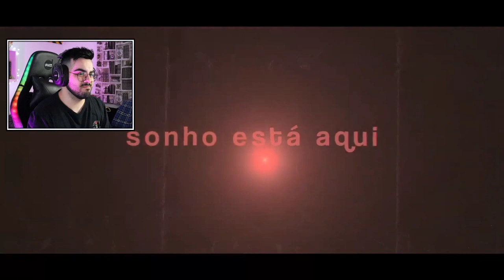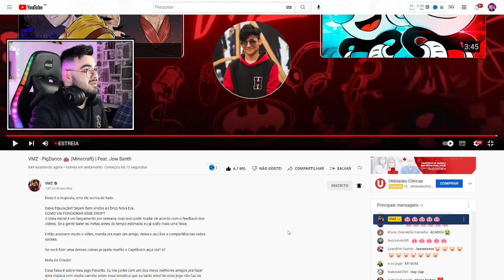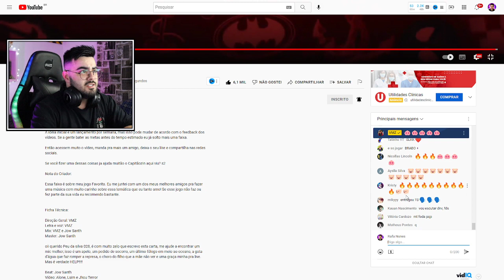NERD REACT - VMZ - PigDance 🐽 (Minecraft) | Feat. Jow Santh